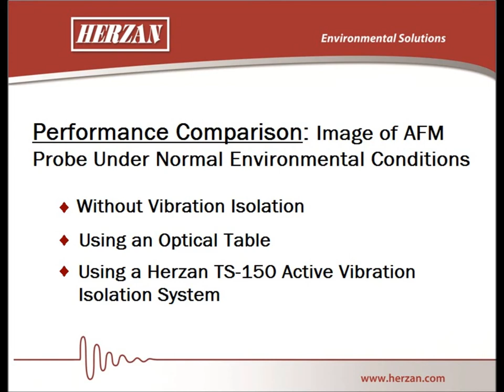Active vs. Passive Vibration Control for AFMs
This video features the impact of vibration isolation on an AFM Probe when introduced to general environmental noise. The AFM Probe was imaged using interferometry, where the tip is suspended in air in order to measure the amount of noise reaching the probe.

The performance comparison detailed in this video demonstrates the stability of the AFM probe without vibration isolation, with passive vibration (optical table), and an active vibration isolation table (TS-150).

This video was taken on a third floor lab at the University of Wisconsin - Madison.